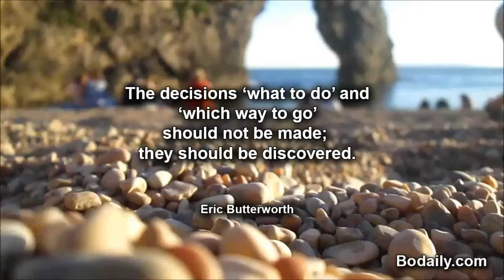The decisions ‘what to do’ and ‘which way to go’ should not be made; they should be discovered